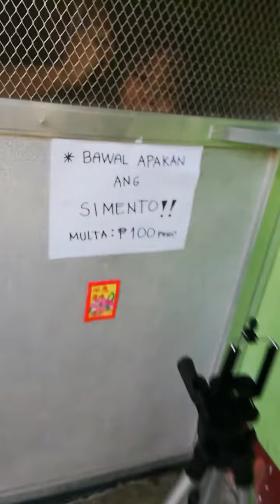SALAMAT SHOPEE! (YAHOO FIRST VLOG)